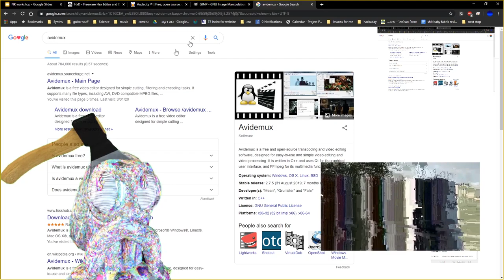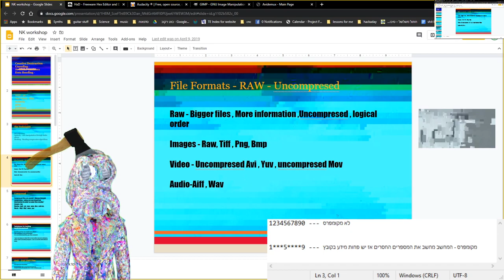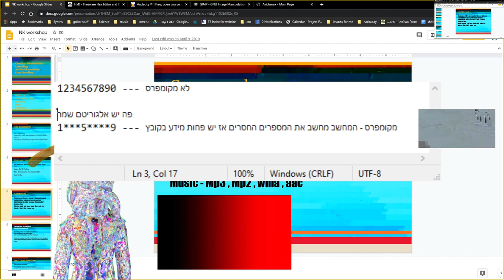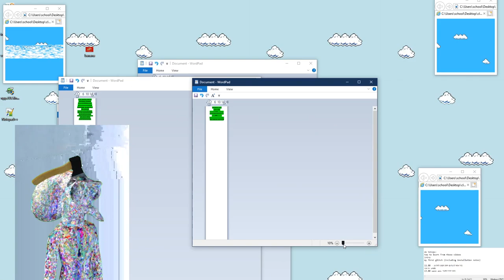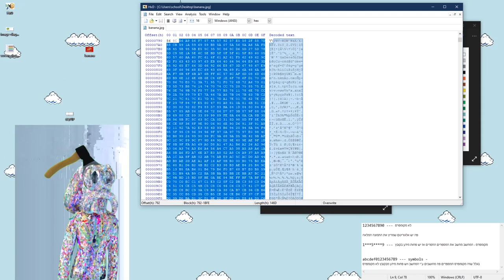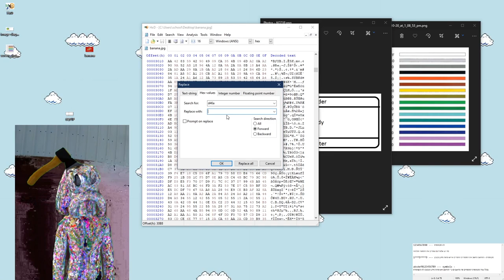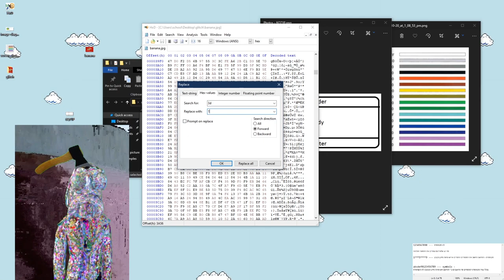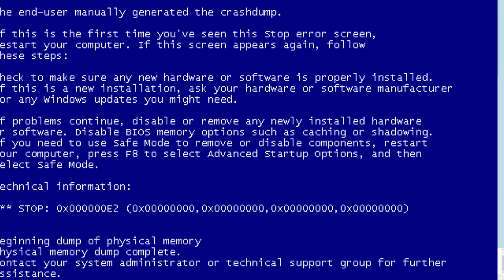.איך עושים גליצים? - חלק ראשון - עונה 666 - הקדמה והגליץ הראשון שלי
שיעור בעברית על מבנה של קובצי מדיה במחשב.

מה זה גליץ בכלל?
מהו קוד הקסאדצימאלי?
איך משנים קוד כזה כדי לייצר טקסטורות מעניינות בתמונות jpeg?

לינקים לתוכנות:
HXD